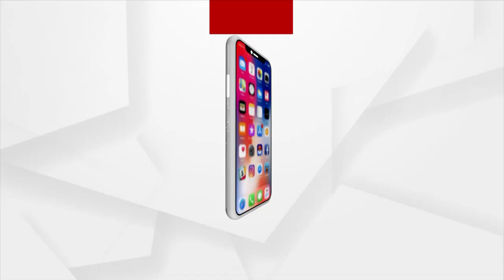ଜଲେଶପଟା ଓ ଚକାପାଦ ଆଶ୍ରମରେ ପାଳିତ ହେଉଛି ପବିତ୍ର ଜନ୍ମାଷ୍ଟମୀ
କନ୍ଧମାଳ ଜିଲ୍ଲା ତୁମୁଡିବନ୍ଧର ଜଲେଶପଟା ଓ ଚକାପାଦ ଆଶ୍ରମରେ ପାଳିତ ହେଉଛି ପବିତ୍ର ଜନ୍ମାଷ୍ଟମୀ ସହ ସ୍ୱାମୀ ଲକ୍ଷ୍ମଣାନନ୍ଦ ସରସ୍ବତୀଙ୍କ ତ୍ରୟୋଦଶ ତମ ଶ୍ରାଦ୍ଧ ବାର୍ଷିକୀ।